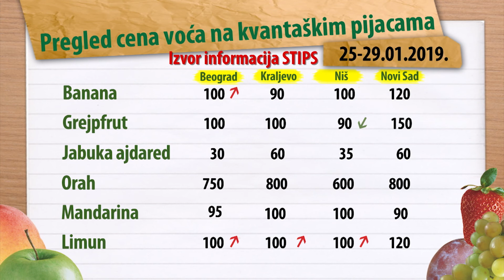Cene voća za period 25-29.01.2019.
U toku protekle nedelje vremenski uslovi su uticali na smanjen obim ponude voća na zelenim pijacama.
Izvor: STIPS